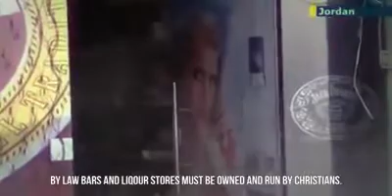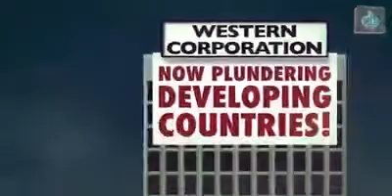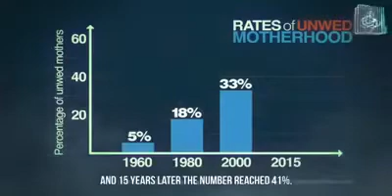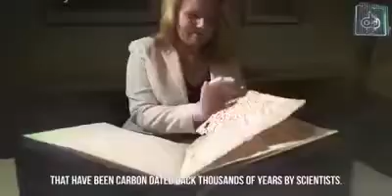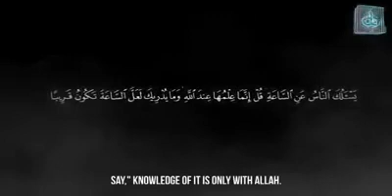16 March 2020